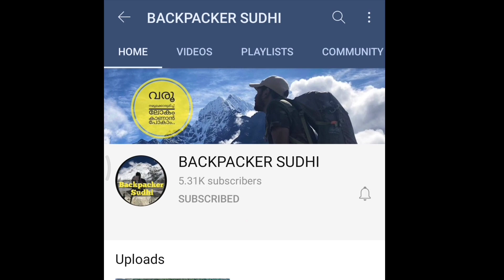EP 74 Famous Palces In Imphal Riding Alone Through The Forest മണിപ്പൂരിലെ 18 കൂട്ടം കറികളും സദ്യയും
Manipur is a state in northeastern India, with the city of Imphal as its capital. It is bounded by the Indian states of Nagaland to the north, Mizoram to the south and Assam to the west. It also borders two regions of Myanmar, Sagaing Region to the east and Chin State to the south.

Imphal, the capital of Manipur, is a scenic city. It is located at the center of the beautiful Manipur valley and is surrounded by plains and hills. Dense forests and sprawling grasslands make the place a heaven on earth. It reflects the rich tradition of the state. Here are the leading tourist destinations in Imphal.

Loktak Lake

Red Hill Lokpaching

Kangla Fort

Sirohi National Park

Manipur State Museum

Sekta Archaelogical Living Museum

Manipur Zoological Gardens

Keibul Lam Jao National Park

Jama Masjid

Shree Govindajee Temple

Khonghampat Orchidarium

Matai Garden

Camera: GoPro Hero 8, Poco F1